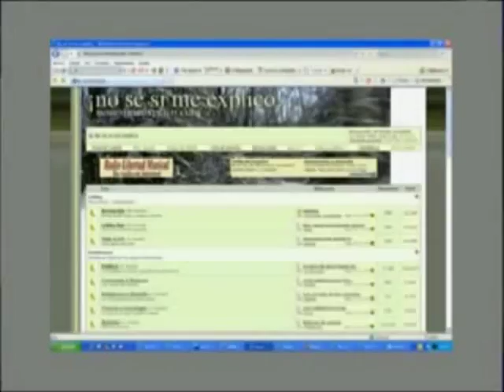COPA DO MUNDO- FESTA EN CAMARIÑAS- Televisión Camariñas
Imaxes da Festa que tivo lugar nas rúas de Camariñas para celebrar a victoria de España sobre Holanda e que daba o triunfo na copa do Mundo.